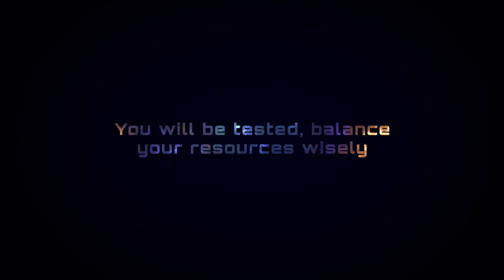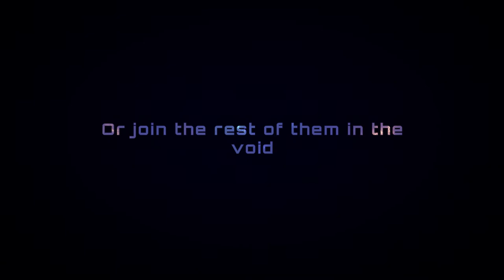Derelict Void Official Kickstarter Trailer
Kickstarter campaign trailer for Stirling Games upcoming game Derelict Void.